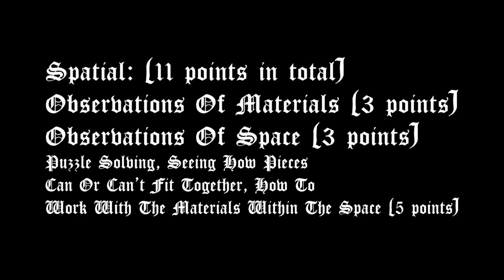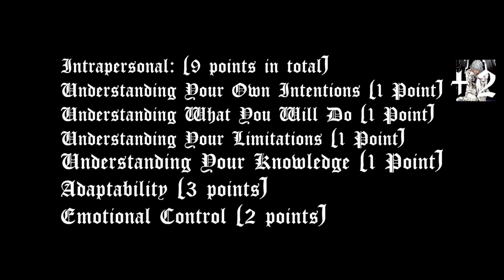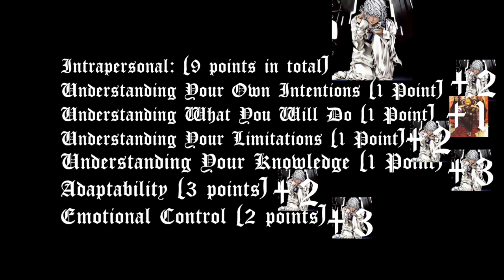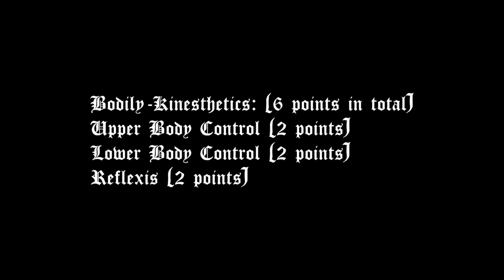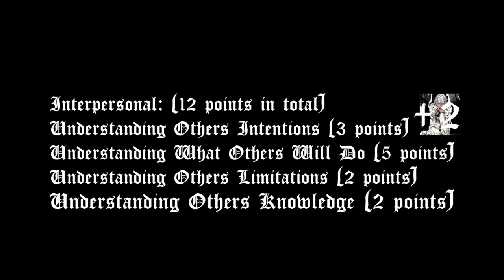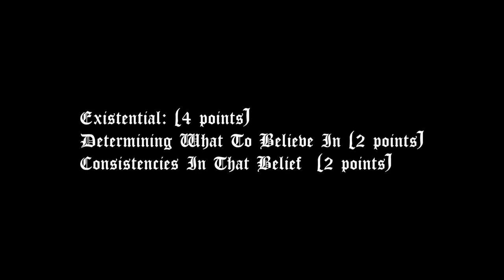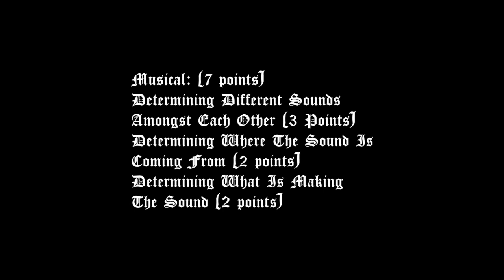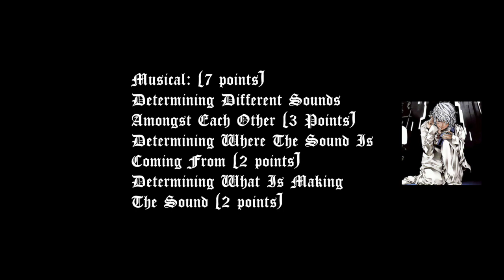Anime Intelligence Tournament: Round 1 - Near vs Mello (Death Note)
Round 1 of my Anime Intelligence Tournament, who will win between the two Wammy's House Orphans, brought up to be L's successor? Lets find out